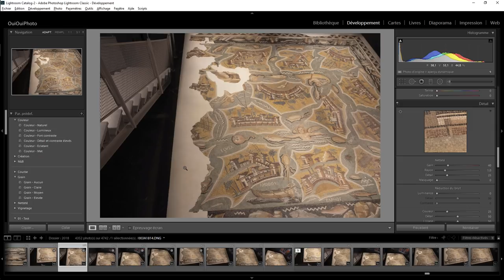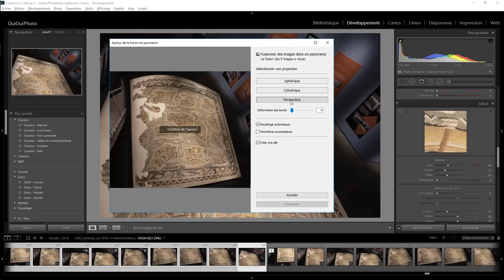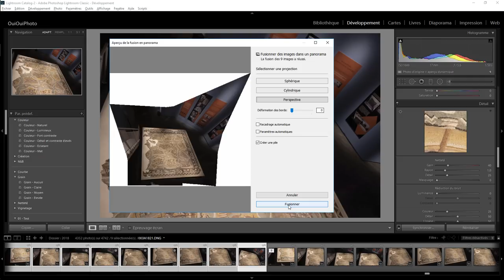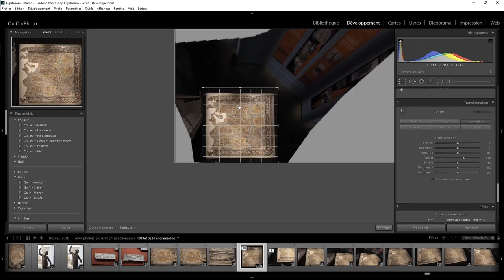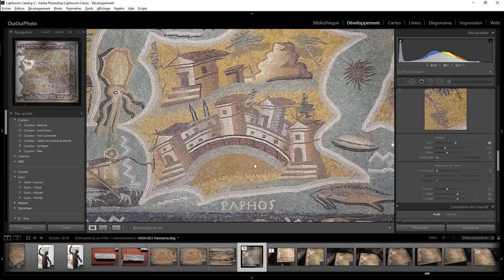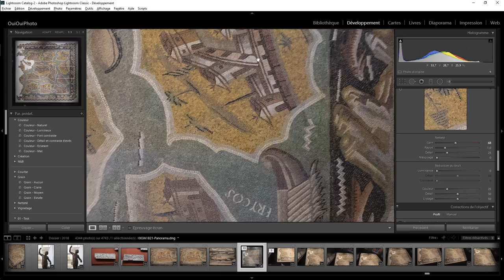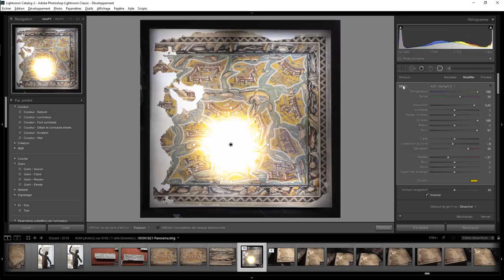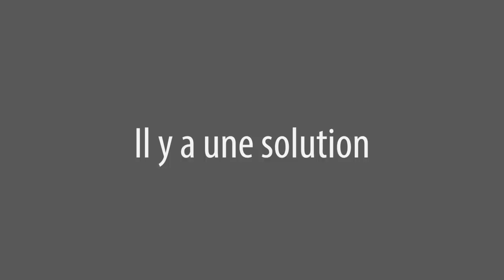Lightroom Retouche Express 97 - Panorama au musée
Assemblage d'une panorama pris au musée avec Lightroom . Une question sur Lightroom ou Photoshop ? Rejoignez le groupe FB